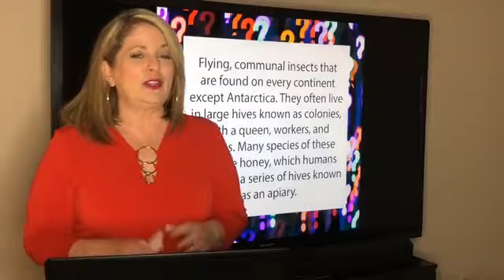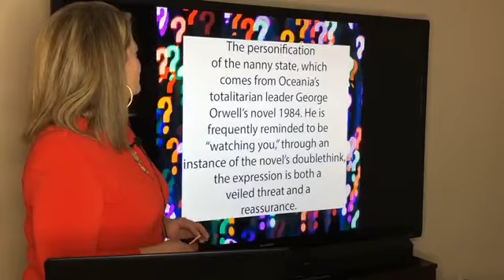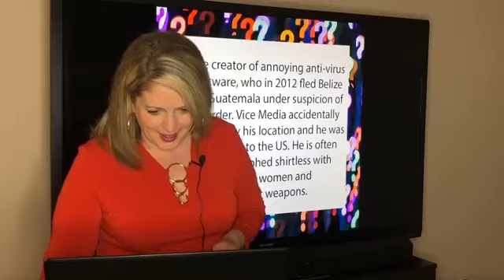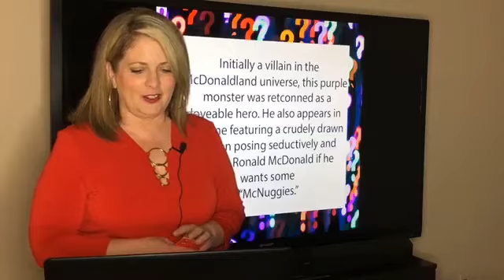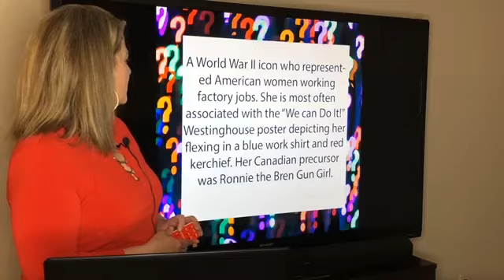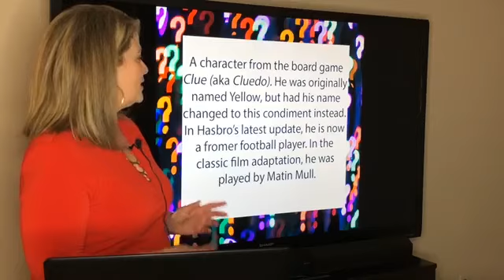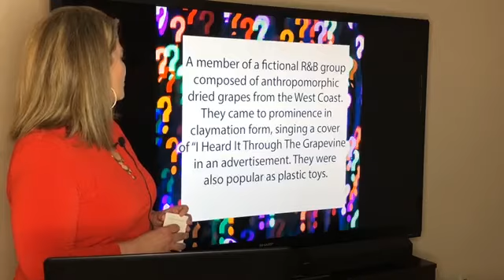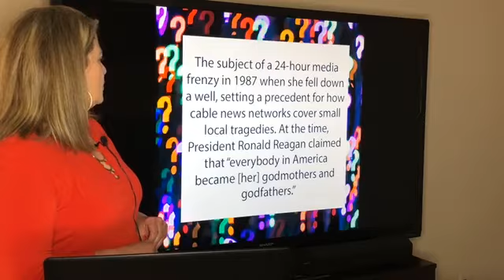The Guessing Game | Games with Crystal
Join Crystal Crews for a fun round of the Guessing Game! Visit the NewsWest 9 Facebook page for daily activities to do while stuck inside.